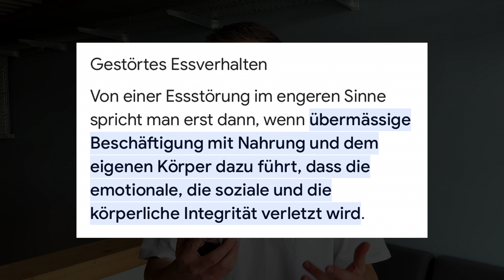Warum INFLUENCER ein GESTÖRTES Essverhalten haben...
Einige Fitness-Influencer auf Social Media nutzen extrem viele Nahrungsergänzungsmittel in ihrem Alltag. Egal, ob sie zuhause oder unterwegs sind, sie haben immer irgendwelche Ersatzprodukte dabei. Da fragt man sich, ist das noch "normal", oder handelt es sich vielleicht um ein gestörtes Essverhalten? Vielleicht ist es aber auch nur eine Riesen-Geldmacherei? Genau dieses Thema nimmt Alex in diesem Video einmal genau unter die Lupe, aus der Sicht eines Fitness-Influencers. Schreibt gerne eure Meinung zu dem Thema in die Kommentare! Viel Spaß beim Anschauen!

Alle Links sind Werbe- oder Partnerlinks. Durch einen Kauf über diese Links supportet ihr mich, mit dem was ich hier für euch mache. DANKE!